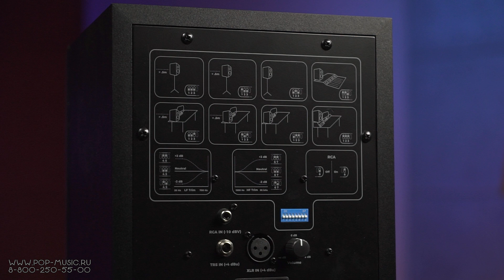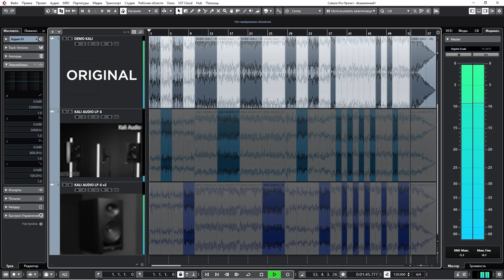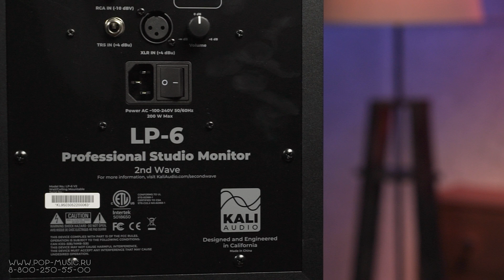Студийные мониторы Kali Audio LP-6 V2. Что нового во второй версии?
Главными отличиями новой версии студийных мониторов Kali Audio LP-6 V2 являются улучшения характеристик в трех направлениях: снижение уровня собственных шумов на 12 дБ, увеличение максимального уровня звукового давления на 3 дБ и доработка DSP-системы. Кроме того, напомним, что колонки являются двух-полосными, оснащены динамиками 6,5” и 1”, имеют мощность 40 плюс 40 ватт и частотный диапазон 39-25000 Гц при минус 10 дБ. Разъемы у мониторов присутствуют в нескольких вариантах: балансные XLR и TRS и небалансные RCA, а возможность настройки граничного эквалайзера и расположение фазоинвертора на передней панели позволяют работать в различных условиях. Смотрите на нашем канале обзор студийных мониторов Kali Audio LP-6 V2!

0:00 Характеристики и изменения по сравнению с предыдущей версией
3:16 Тест-сравнение Kali Audio LP-6 V2 и Kali Audio LP-6 предыдущей версии
5:58 Выводы

🎯 Если вы хотите купить студийные мониторы со скидкой или получить от нас консультацию по другому студийному оборудованию, вы можете нам написать на или позвонить: Москва - 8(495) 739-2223, Санкт-Петербург - 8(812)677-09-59, многоканальный бесплатный для всей России 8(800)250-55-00